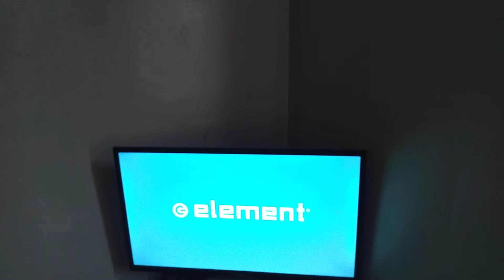Rare Villain Defeats: The Non Working Signal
when I pluged the back in the cord to the TV the signal that wasn't working washed away from a existence from my TV WDI. Quotes: .